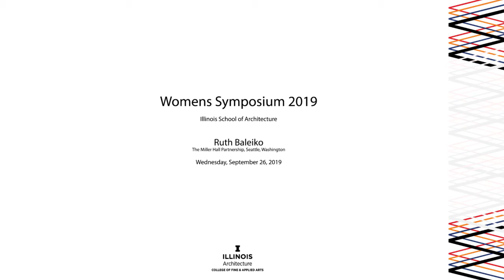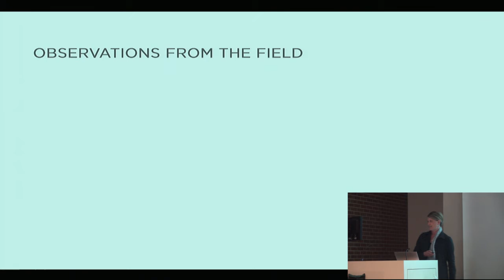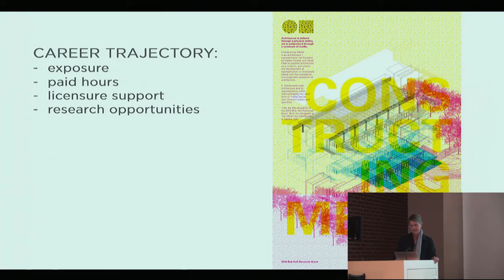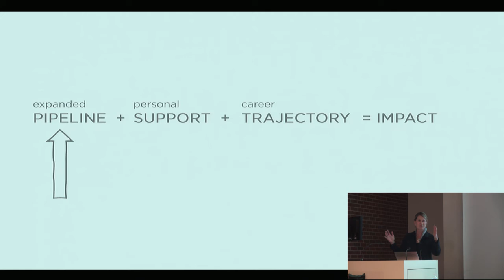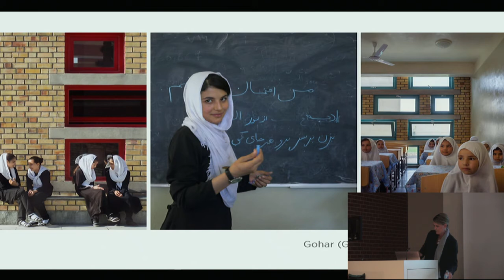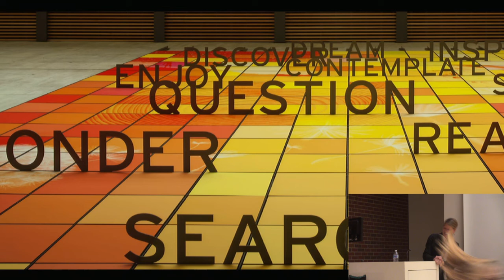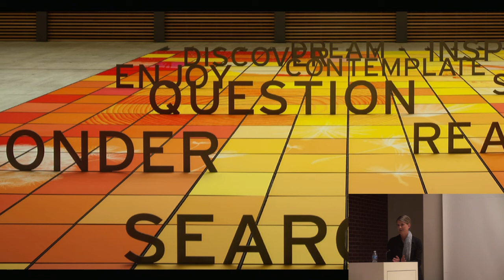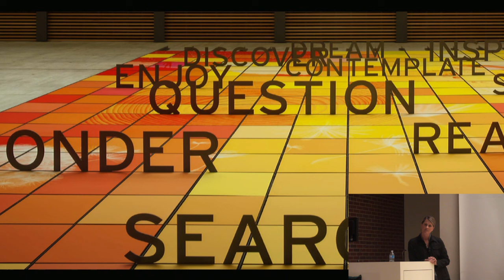Women's Symposium 2019 - Ruth Baleiko Keynote Lecture